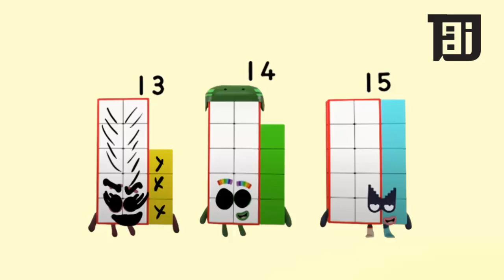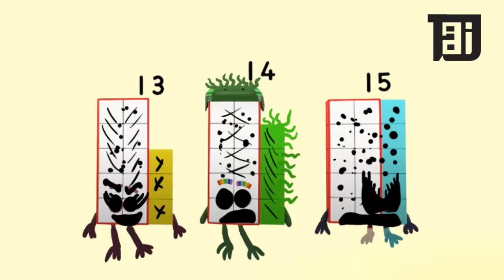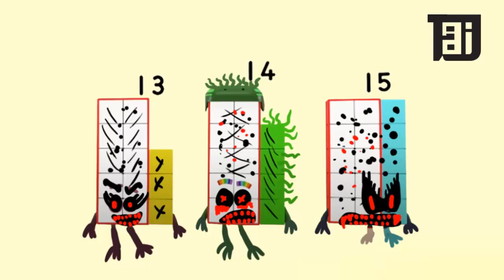Numberblocks Driving the Numbers 100 13 14 15 horror version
Numberblocks Driving the Numbers 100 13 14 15 horror version fan edited

All the big Numberblock Hundreds from 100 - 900.
Numberblocks 100, 200, 300 and 900 are the only official ones. The rest are close to accurate.
Numberblocks Hundreds
The Numberblocks count in really, really big numbers, until they reach One Million
Counting by Giant Numbers
Numberblocks Big Numbers
Numberblocks Number Fun
Numberblocks one hundred
Numberblocks two hundred
Numberblocks three hundred
Numberblocks fifty
Numberblocks forty-four
Numberblocks four
Numberblocks fifty-two
Numberblocks fifty-one
Numberblocks forty
Numberblocks nine hundred
Numberblocks fifty-threeHello!
Numberblocks horror
Numberblocks horror version
Numberblocks as horror version
Numberblocks horror creation
Numberblocks Picnic Party Learn to Count